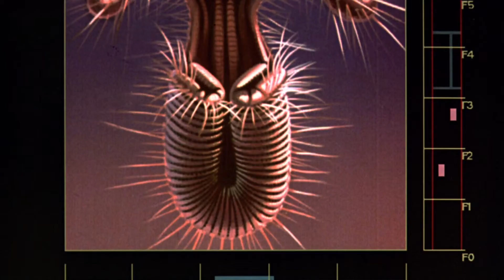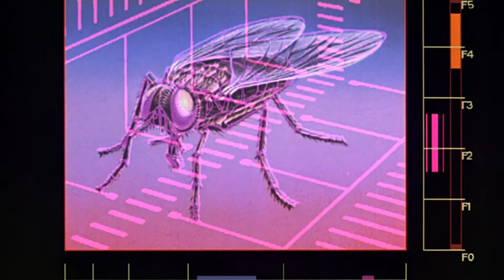The Fly (1986)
A brilliant but eccentric scientist begins to transform into a giant man/fly hybrid after one of his experiments goes horribly wrong.